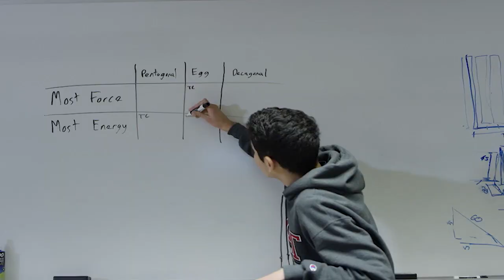1 101 Intro to Civil and Environmental Engineering (Hands-on Lab course)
1.101, the introductory hands-on lab subject in Civil and Environmental Engineering is a unique class that gives students the chance to work in groups with classmates, solving a real-life problem under the guidance of the professor. Taught by Robert N. Noyce Career Development Assistant Professor Tal Cohen, students work with high-tech tools such as 3D printers and laser cutters to create prototypes with real-world solutions.